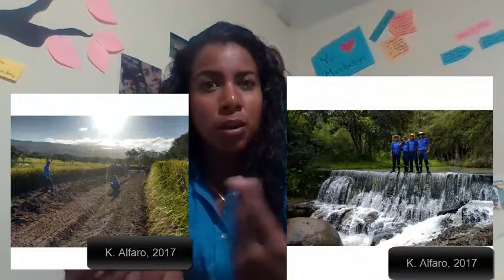Youtube post #2 - Zamorano 2017 - Katherine Alfaro (20169)